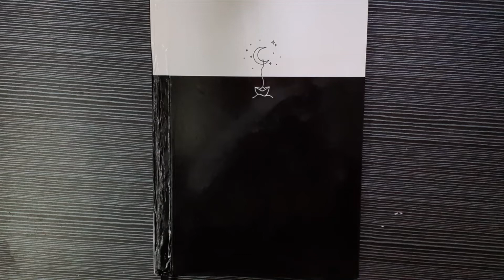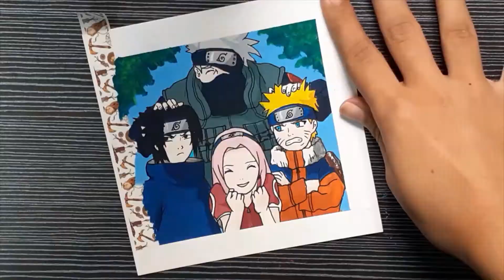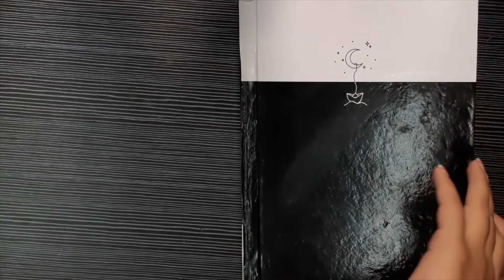November 2022 Bullet Journal Setup || Naruto Theme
Hello everyone welcome back, hope you’re having a great day. This is my second video on youtube on bujo i.e. bulletjournal. This time I went with one of my favorite anime Naruto as the theme for the month of November. Your support means a lot😊. \

Time stamp
00:00 - Welcome
00:28 - Team 7 Painting
02:45 - Coverpage
05:30 - Monthly Calendar
06:50 - Habit and Books Tracker
08:35 - Mood Tracker
9:33 - Gratitude log
10:23 - Brain Dump
10:57 - Weekly